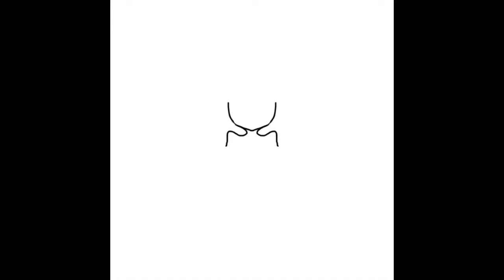Speed art (same shirt)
Thanks you guys for 14 subs and thank you for the nice comments it means a lot to me